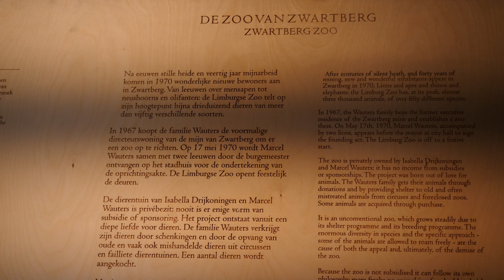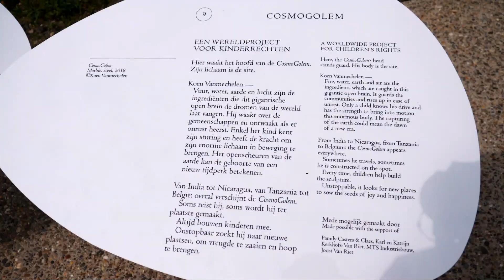Labiomista - Koen Vanmechelen (kunst)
Op de fundamenten van het mijnverleden en de oude dierentuin van Zwartberg ontdek je vanaf deze zomer LABIOMISTA, een evoluerend kunstwerk dat je meeneemt in de unieke visie van kunstenaar Koen Vanmechelen over identiteit, fertiliteit & bioculturele diversiteit.

LABIOMISTA is looking to inspire a new generation to find sustainable ways to create a new society based on the idea of biocultural diversity.